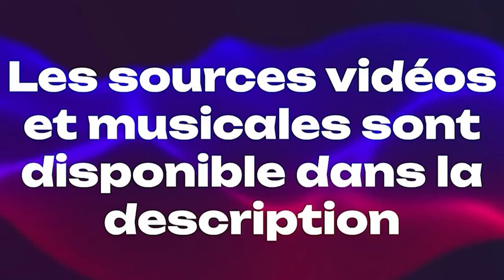LE MEILLEUR JEU DE SPORT ? | RE:TEST #6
Jouez à STEEP BORDEL !
Réseaux:
Sources vidéo (dans l'ordre):
- Mon gameplay

Les musiques utilisées (dans l'ordre):
- StreamBeat - Oxnard
- StreamBeat - My Happy Place